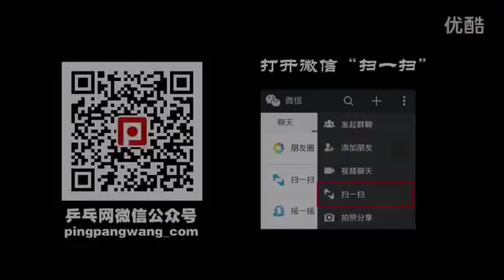Top Embarrassing Points in Table Tennis